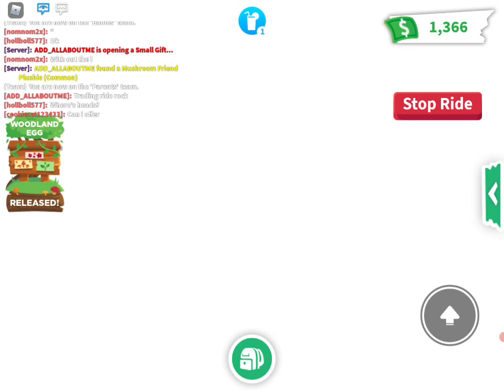adopt me my inventory and stuff (kinda poor)